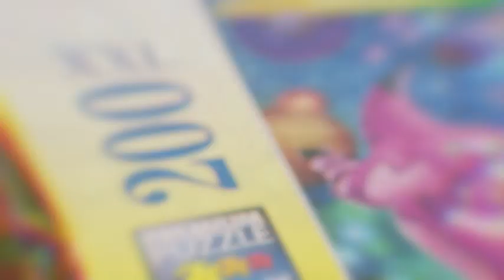118009533 Puzzle Amigos tropicales 60 piezas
¡Rompecabezas para niños! Incluye 60 piezas. Una vez armado, las medidas del puzzle son de 36 cm x 26 cm.